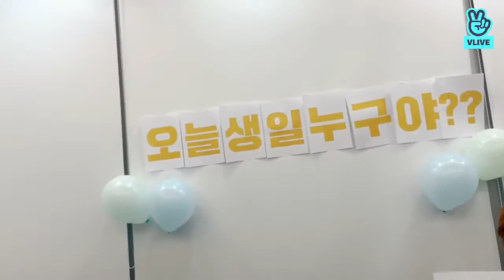[ENG SUB/INDO SUB] The Boyz Jacob, Hyunjae, and Younghoon Live "97 참 달구나" 110421 Live on VLive